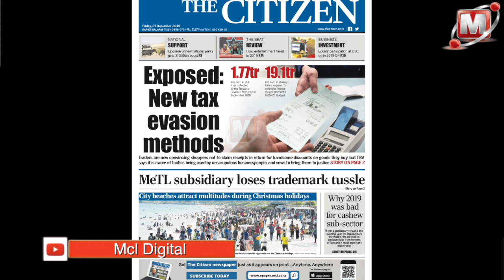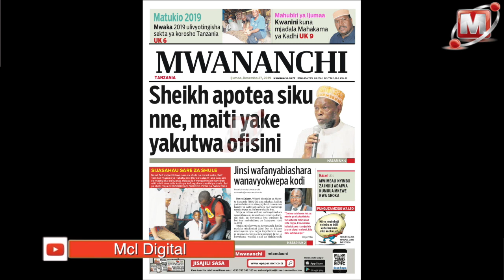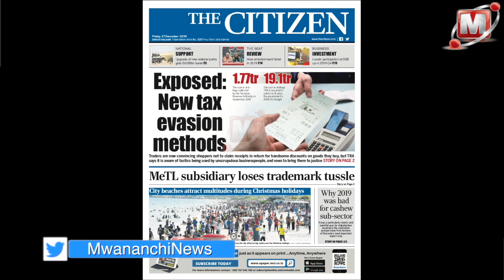MORNING MWANANCHI: PROFESA ASSAD AZUNGUMZIA KUTEKWA,ATOA ONYO